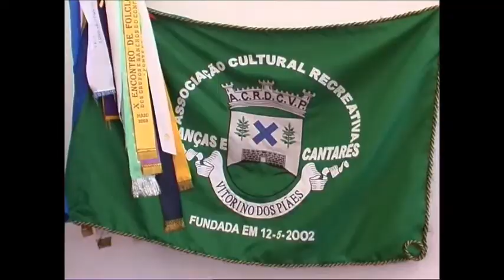Vitorino dos Piães. ACR Danças e Cantares. Malhao Traçado